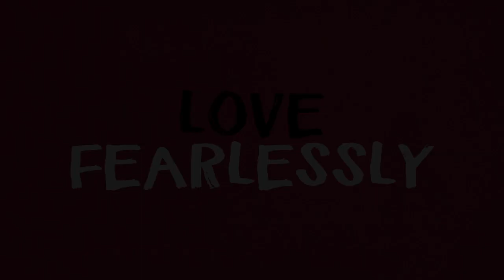Boy Meets World, but it's Trailer For a Movie (Love, Eric)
Eric Matthews keeps a huge secret from his family, his friends and all of his classmates: he's gay. When that secret is out, Eric must face everyone and come to terms with his identity.

I know I didn't really copy the plot from Love, Simon, but the first trailer for it didn't revealed the plot. I worked on 3 very different versions of the video and I think this one worked best.

Boy Meets World also have great potential for parody of horror/trailer movie. If you like this one, I'll make more, so I would love if you share your opinion on it.

Tomorrow on Twitter I will post a little different version called "Love, Jeric".